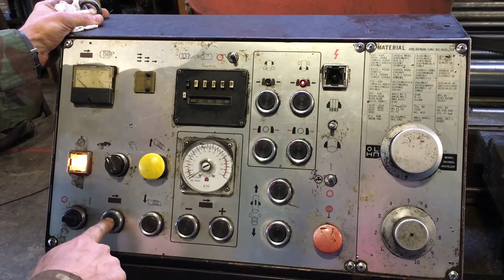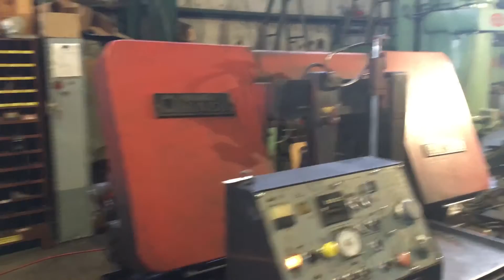Amada HA500 Automatic Horizontal Band Saw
Amada Automatic Horizontal Band Saw
S/N: 50000249, Mfg: 1989, Stock No: 17863
Model: HA-500
Capacity: 20" W x 20" H
Blade Width: 1.5"
Programmable Feed Length: 212" Max.
Blade Speed: 59-472 Ft/Min @ 60 HZ
Vertical Clamp for Bundle Cutting

Overall Dimensions, Approximately: 132" L-R x 108" F-B

Weight, Approximately: 7,500 Lbs.

SUBJECT TO PRIOR SALE
SPECIFICATIONS SUBJECT TO CHANGE